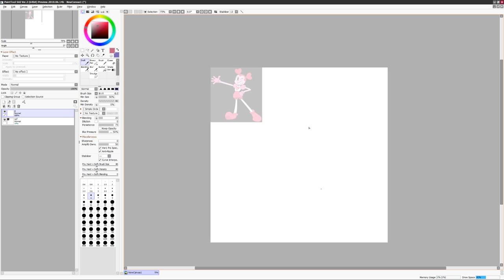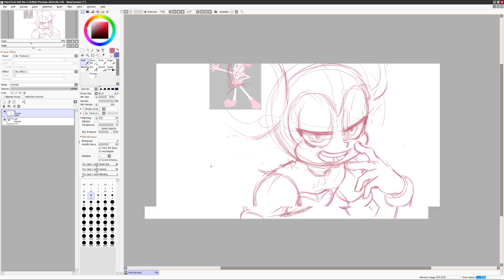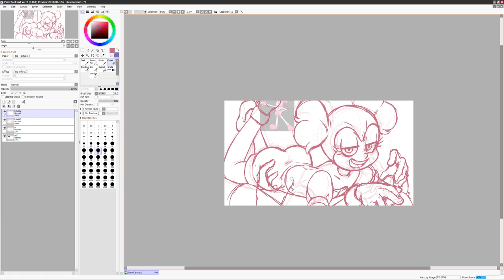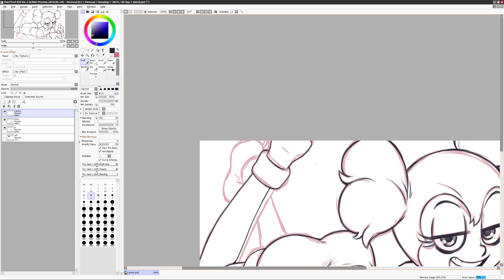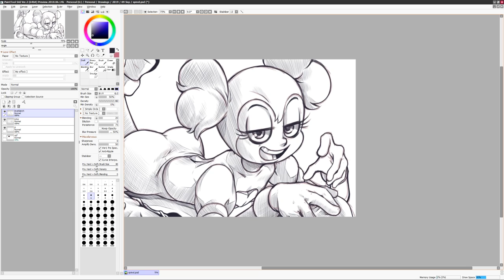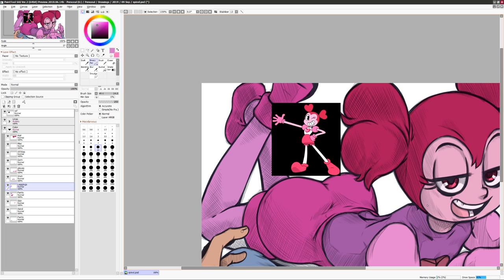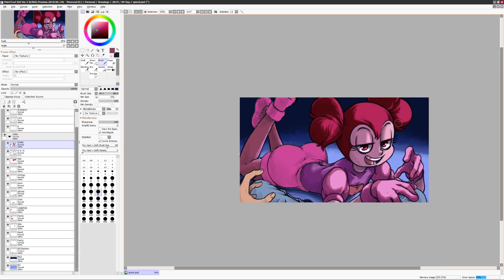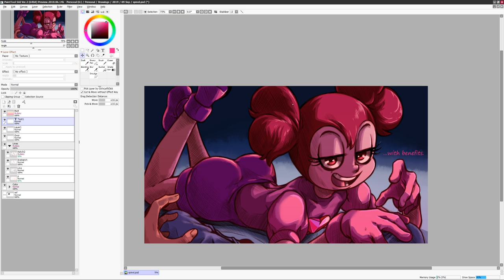Spinel [Art Gripe]